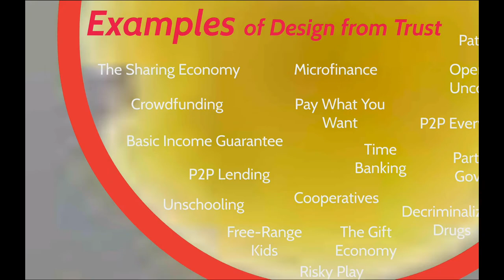ExO World: Scarcity = Abundance - Trust, by Jerry Michalski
Scarcity = Value, right? Not so fast.

Maybe abundance is more abundant than we think, but it requires trust.

This talk is part of ExO World. Register at exoworld.live